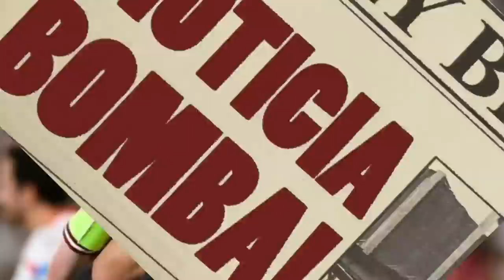¡BOOM! ¡HAALAND paraliza INGLATERRA con el BOMBAZO que ACABA de ANUNCIAR! NOTICIAS DEL BARÇA HOY